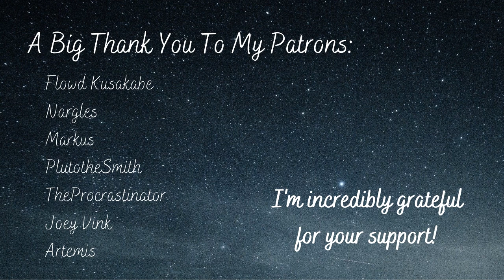Date Night [F4A] [Shy & Nervous] [Romantic] [Kisses] [Going Out] [Plans Gone Wrong]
I'm so glad you don't think us going out on a date is a silly idea! I've got so much planned, and I'm really excited!
So, first we take a little walk, and then we go to this nice restaurant I checked out a little while ago, and then- ... Oh no. Are those... rain clouds?

Flowd Kusakabe
Nargles
Markus
PlutotheSmith
TheProcrastinator
Joey Vink
Artemis